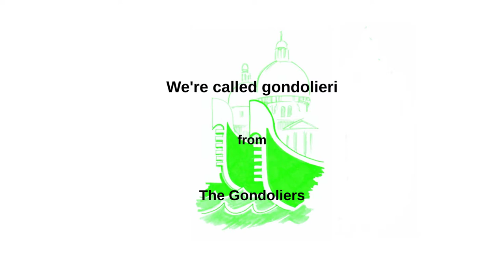'We're called gondolieri' from The Gondoliers